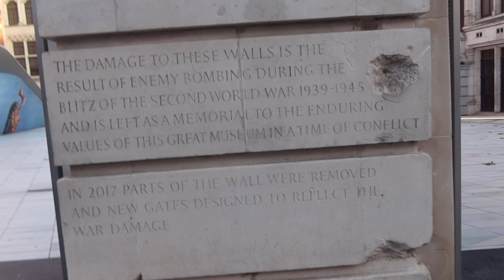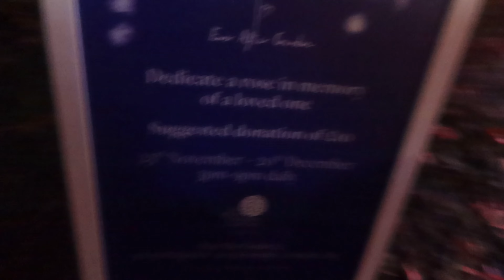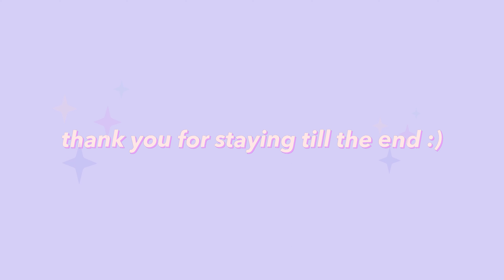We missed our bus to Sheffield 😭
Hope y'all are doing fine !! I'm just a lazy fox with no motivation whatsoever for YouTube :))